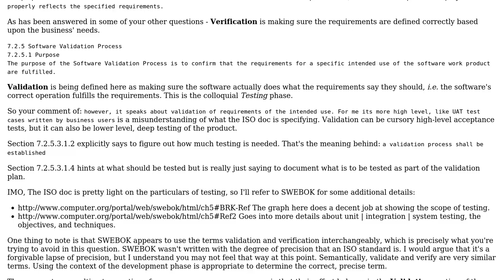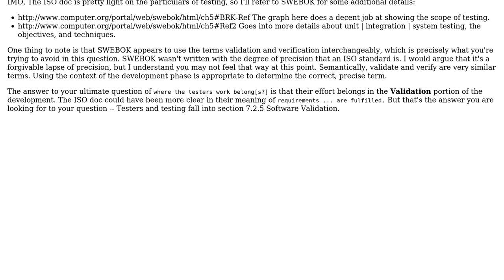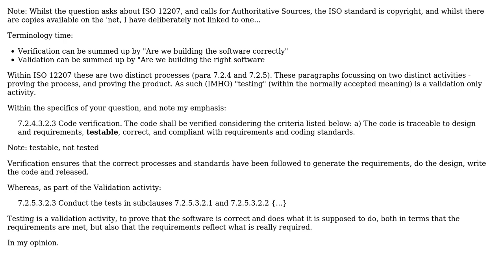Software Engineering: Functional testing in the verification (2 Solutions!!)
Software Engineering: Functional testing in the verification

With thanks & praise to God, and with thanks to the many people who have made this project possible! | Content (except music & images) licensed under CC BY-SA | Music | Images & others | With thanks to user John V user Andrew and the Stack Exchange Network Trademarks are property of their respective owners. You are responsible for your own actions.